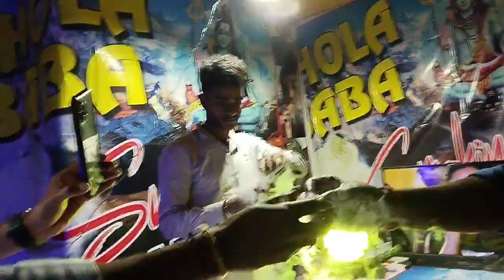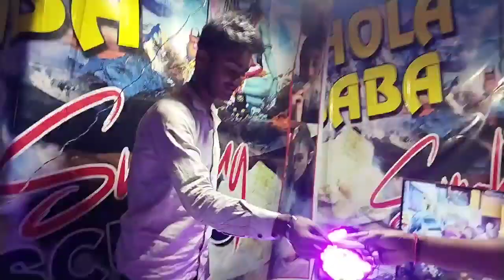Mela mein Gaya 😍ll yah kya Ho Gaya 😭kokrajhar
Mela mein Gaya 😍 aur yah kya Ho gaya 😭

Mela mein dost logon ke sath Gaya aur ful enjoy kiye

Kali Puja Mela